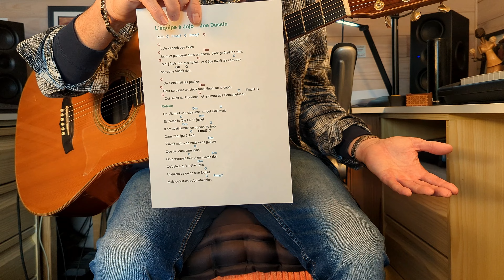Tuto Guitare chant Joe Dassin débutant l'équipe à Jojo